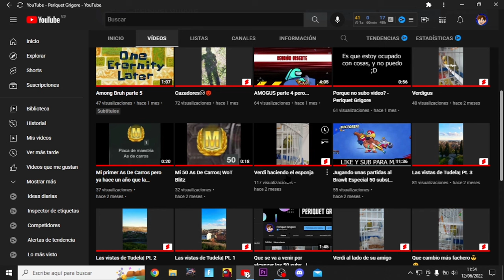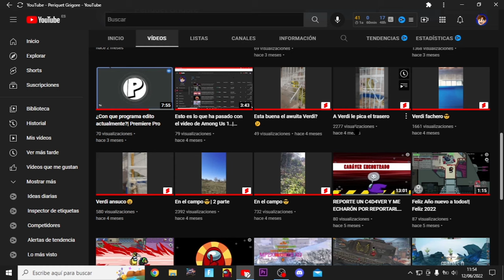Celebración 60 suscriptores y..?? - Periquet Grigore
Muchas gracias por a ver apoyado de nuevo tanto!!! Ahora vamos a por los 70!! Vamos comunidad!!

🏅Si llegamos a los 100 suscriptores, se vendrá algo inesperado...